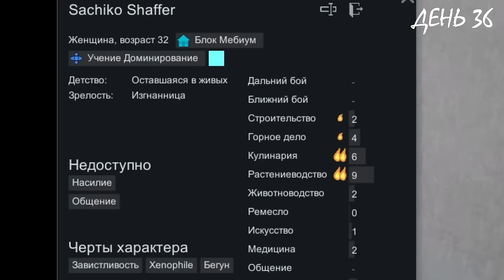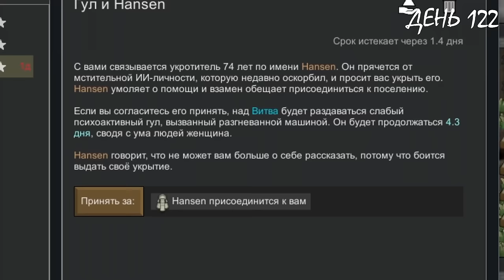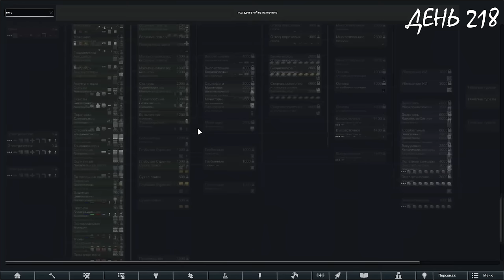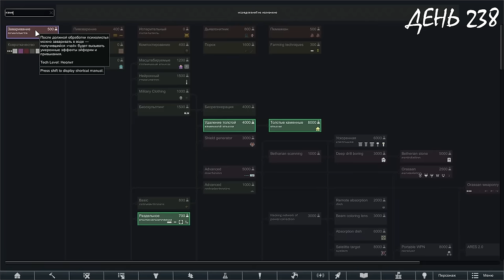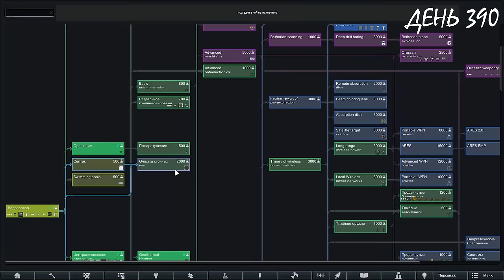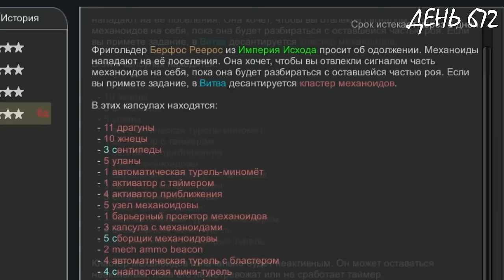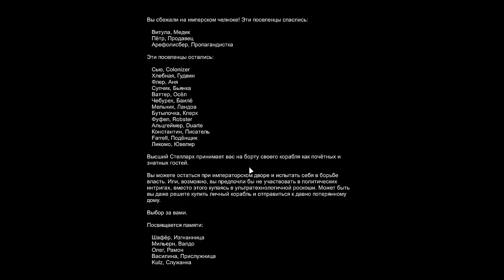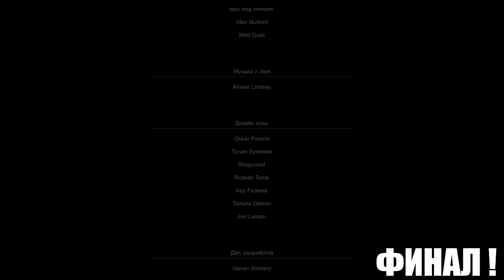1000 ДНЕЙ ЛЕДЯНОГО ХАРДКОРА В RIMWORLD (все серии подряд)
Представьте... Вы открываете глаза совершенно в незнакомом для себя мире. Вокруг до горизонта вас окружают только бескрайние снежные просторы. Что вы будете делать в такой ситуации? К сожалению для сестры Векс эта ситуация стала реальностью. Как она будет выживать в этом ледяном аду и будет повествоваться в этом небольшом цикле видеороликов. И помните, скорость выхода следующей части зависит только от вас.